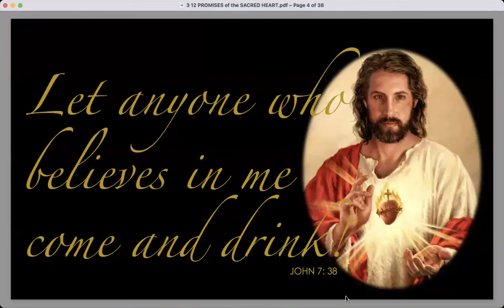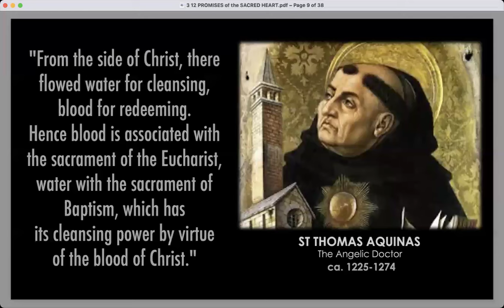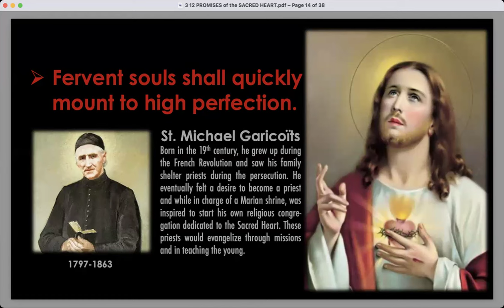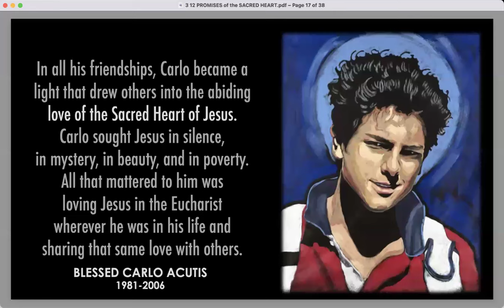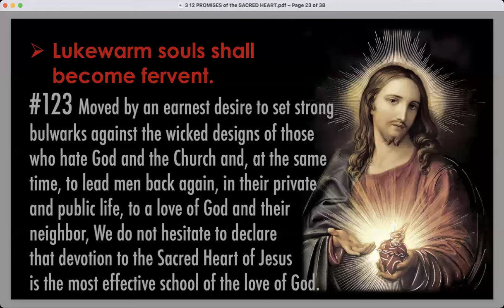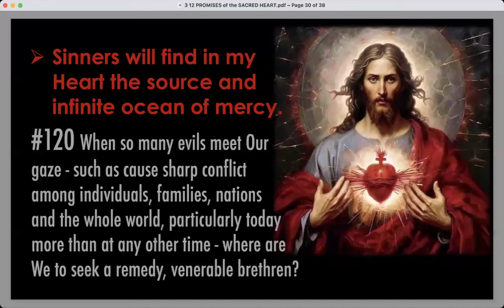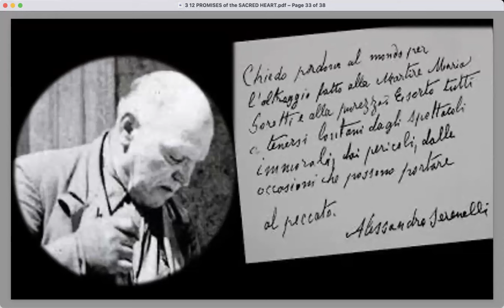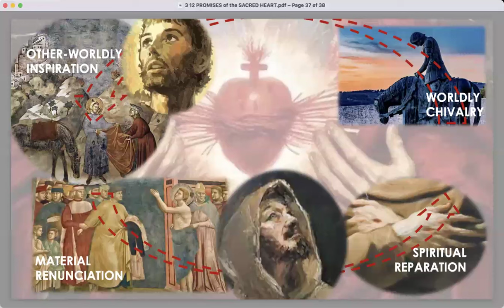TWELVE PROMISES OF THE SACRED HEART SESSION 3